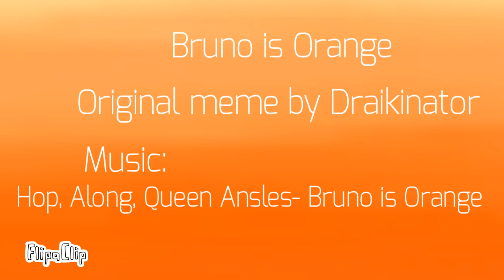Bruno is Orange meme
Sorry for that long intro.

Original meme by Draikinator

Animator: Unknown Name